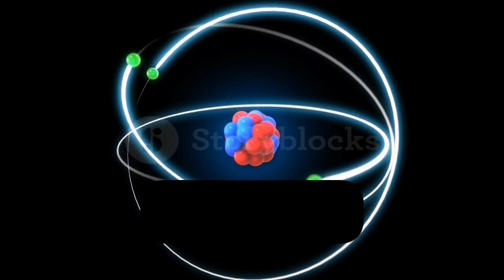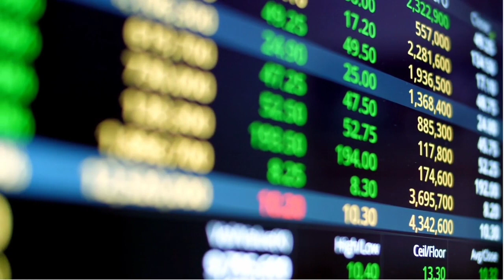Nuclear Power Production Projects in Africa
Nuclear power is the use of nuclear reactions to produce electricity. Nuclear power can be obtained from nuclear fission, nuclear decay and nuclear fusion reactions. Presently, the vast majority of electricity from nuclear power is produced by nuclear fission of uranium and plutonium in nuclear power plants. Welcome to Walk Africa Fun Facts and to today's episode, which focuses on the status of nuclear power in Africa.

As an energy dense fuel able to generate a stable base load of power, nuclear power carries strong potential to alleviate energy poverty in Africa. In addition to being carbon-free and relatively inexpensive to operate, nuclear power stations can also be used for desalination and steam generation, simultaneously addressing clean water deficiencies on the continent. To date, South Africa operates the only nuclear power plant in Africa, the 1,940 MW Koeberg nuclear power station, which is owned and operated by state-run power utility Eskom. While the Koeberg plant currently produces five percent of domestic power, the South African Government has expressed intent to increase nuclear capacity to 10,000 MW.

Meanwhile, the African continent is currently home to ten operational research reactors (Algeria, Ghana, Morocco, Nigeria, among others) and several African countries have progressed with plans to commission nuclear power plants in the next decade. In February 2020, Egypt awarded a $25-billion contract to Russian state energy corporation Rosatom for a 4.8 GW power plant, which would be the first nuclear plant in the country. Tanzania also plans to utilize a subsidy from Rosatom to build a research reactor and develop commercial nuclear power by 2025, following the discovery of uranium deposits in 2018. Uganda’s Ministry of Energy has entered into agreements with Chinese and Russian investors in a bid to construct two 1,000 MW reactors by 2031, with sites being considered in Aswa, Kyoga and Kagera. Finally, Nigeria already operates a research reactor and has entered into a public-private partnership agreement with Rosatom to develop a comprehensive nuclear program, with a view to installing 4,000 MW of capacity by 2025.

“Building on South Africa’s successful nuclear energy program and the Egyptian nuclear power program currently under development, Africa can soon become a global center for nuclear energy development and innovation,” stated George Borovas, Head of Nuclear for global law firm, Hunton Andrews Kurth, exclusively to Energy Capital & Power, adding that, “With its demonstrated ability to help develop economic and society-wide benefits, nuclear energy may be the answer to the developing needs of many African countries which are facing power shortages, a lack of easily accessible drinking water and limited high-skilled, high-paying employment opportunities.”

Yet barriers to investment in Africa’s growing nuclear capacity still remain. Firstly, nuclear power plants require significant upfront costs accompanied by extended periods of construction and testing, which can be off-putting for projects in politically unstable regions. These plants also require strong local maintenance capacity and high technical expertise to ensure they run smoothly and without accidents, which requires operators to invest in local training. Secondly, the lack of a clear regulatory and financial framework for the development of nuclear power projects in Africa have made investors wary of the risks involved, such as delays in construction or volatile electricity demand. Countries like Kenya have sought to remedy this by developing a comprehensive policy regime for the establishment of a 1 GW nuclear power plant by 2035, but without adequate risk provisions, nuclear power development will be slow to roll out across the continent.

Nevertheless, robust foreign direct investment and advanced nuclear technologies have helped to open up opportunities in the sector. Chinese and Russian power developers have forged early agreements in Ghana, Kenya, Nigeria, Tanzania, Uganda, Zambia, Sudan and Namibia, to name a few. Meanwhile, new nuclear technologies, such as small modular reactors, sealed micro-reactors and high-temperature gas reactors, are able to require less upfront capital and fewer on-site operators, while still producing the same output as larger reactors. Because of their smaller and more flexible design, these new reactors also enable their adopters to generate power without modifying existing grid structures, thereby further positioning nuclear power generation as a viable fuel source in Africa, given the establishment of comprehensive regulatory frameworks and sufficient foreign investment.